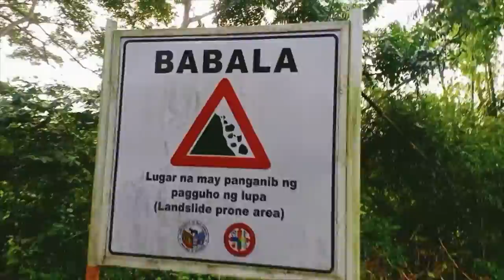Walk With Me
An early morning walk with wifey to start the day